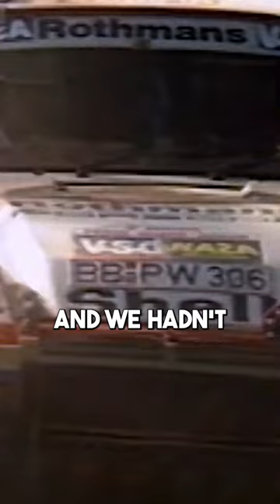The Ultimate Off-Road Sports Car...